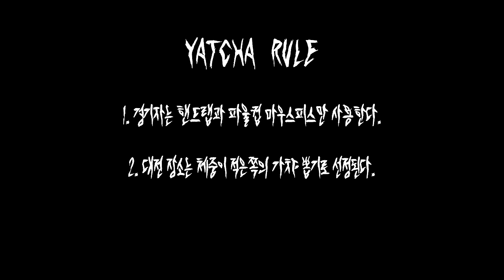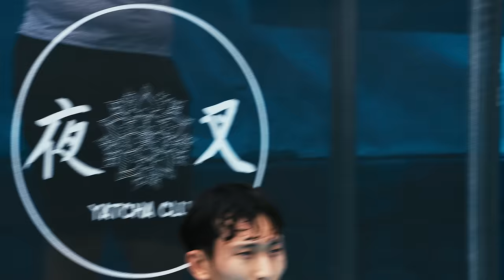낙무아이 vs 주짓떼로의 수영장 맨손격투 [야차클럽-001] 'Real Fight at a swimming pool'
무에타이 선수 vs 주짓수 선수 노 글러브 맨손격투
그것도 수영장에서?
Vale Tudo Real Fight at a swimming pool

*참가신청은 투기종목 공식전적을 가진 경기자에 한하여 받고 있습니다